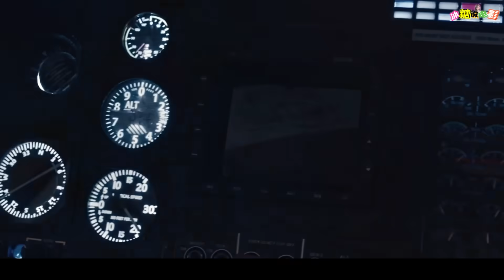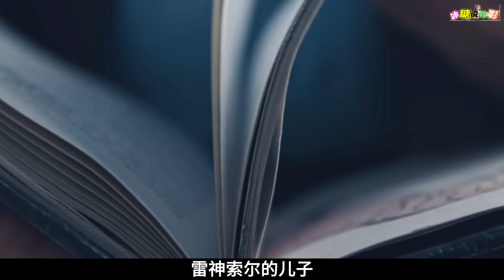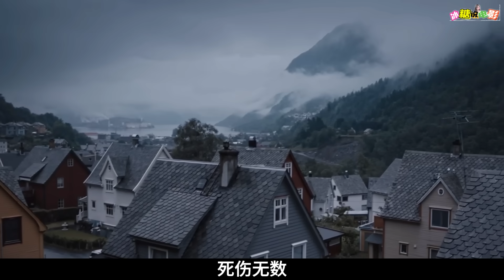混混不允許流浪漢看他！看一眼就要跪下叫爺，誰知男人是雷神後代，一個眼神混混就躺下了